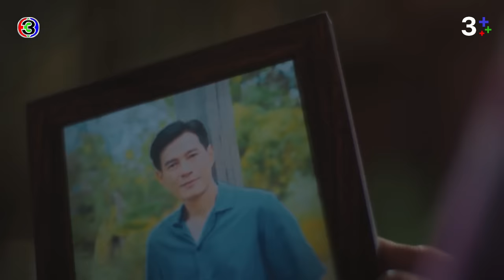FIN | น้องมารตี...พี่ชายภัทร... | ขวัญฤทัย EP.13 | 3Plus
บทประพันธ์ : เก้าแต้ม
บทโทรทัศน์ : จิระวิทย์ สมบัติศิริ
กํากับการแสดง : ยุทธนา ลอพันธุ์ไพบูลย์
ผู้ผลิต : ธิติมา สังขพิทักษ์ บริษัท ฟิล กู๊ด เอ็นเทอร์เทนเม้นท์ จำกัด